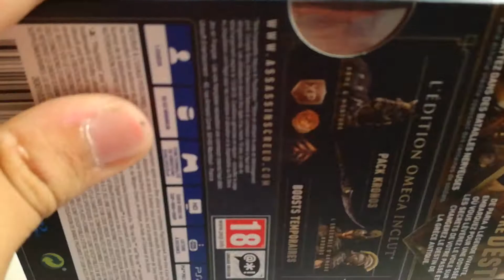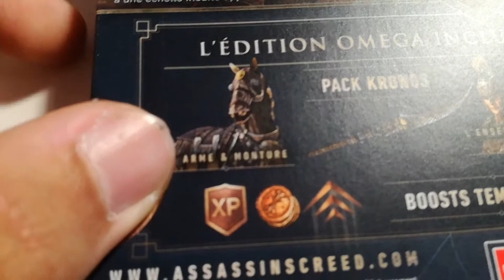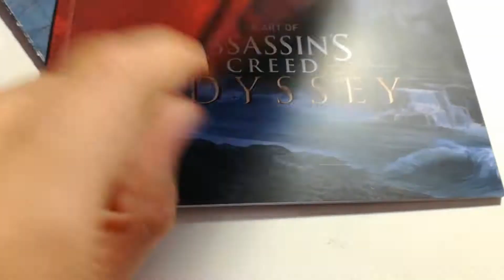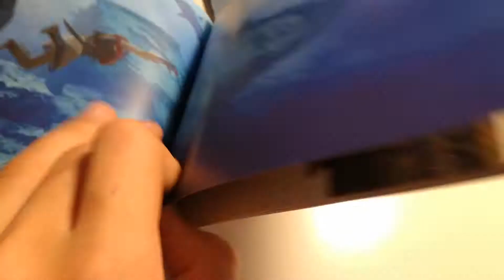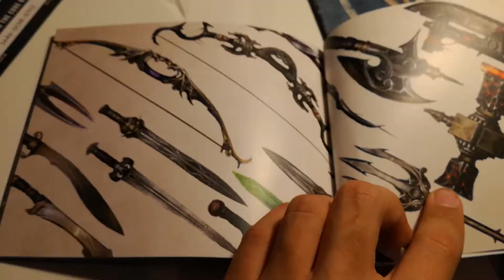Unboxing Assassin Creed Odyssey Oméga édition